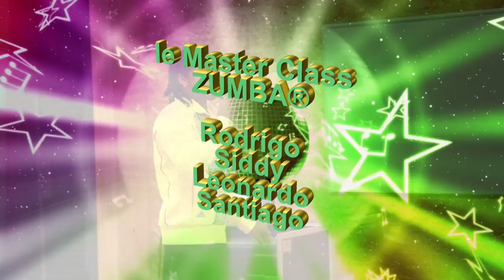AMY MASTER CUBA BRAZIL 1502 2014 v2